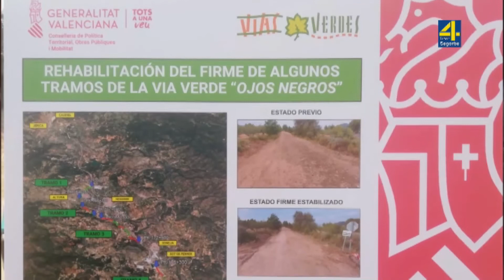TVAltoPalancia noticia Mejoras en la vía verde de ojos negros